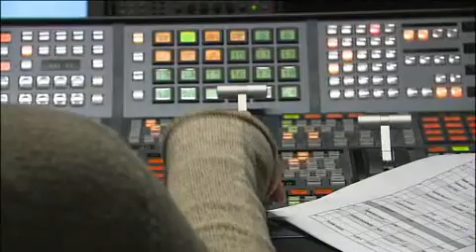Chris Bath - Take A Chance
Chris Bath talks about why she got involved with Step To The Future which inspired her to appear on Dancing With The Stars.